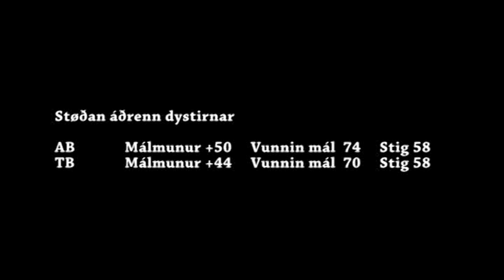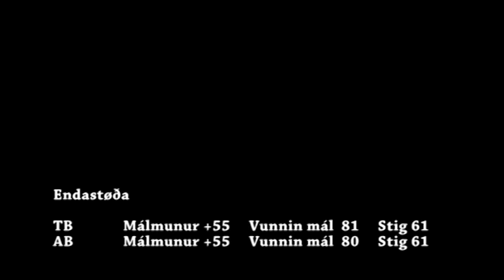Bardagin um Vodafonefótbólt 2012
1. deild menn 2011, EB/Streymur - TB,  0-11